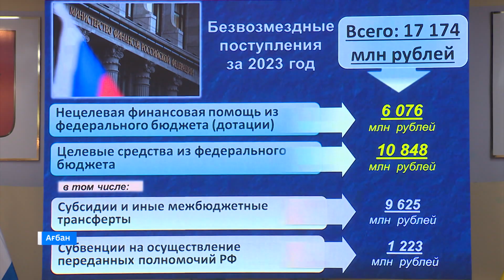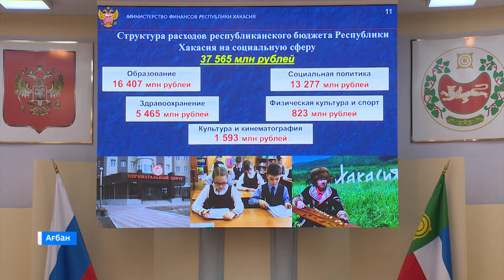Публичные слушания об исполнении бюджета Хакасии за 2023 год прошли в Верховном Совете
Öȍркi Чȍпте 2023 чылның бюджедi хайди толдырылғаны азых чоохтазығда ӳзӳрiлдi. Муниципальнай пӳдiстер постың сидiксiнiстерiн    искiргеннер.Оларның алымнары ȍсче, счеттары чабылча, сурығларны пȍкчең оңдайлары чоғыл.